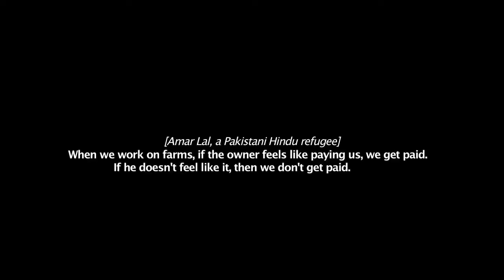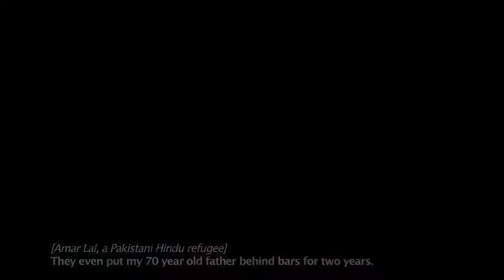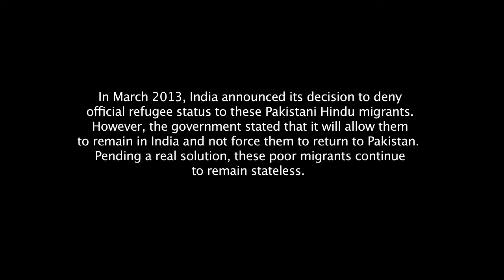Victims of History: The Untold Story of Pakistani Hindu Refugees in India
UPDATE: Starting in 2014, the Indian government began taking several positive steps to address the influx of Pakistani Hindu refugees, including providing long-term visas. And in 2019, the government passed the Citizenship Amendment Act, a humanitarian law to provide amnesty and fast-track citizenship to religiously persecuted refugees from Pakistan, Afghanistan, and Bangladesh, who sought refuge in India before 2015. This will give refugees the requisite legal status to apply for jobs, acquire bank loans, buy property, and receive government benefits.